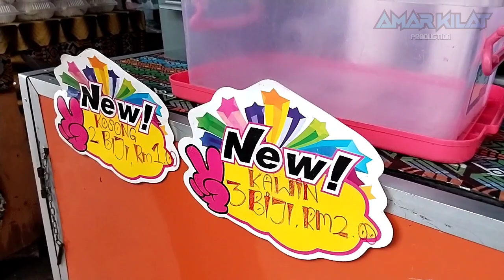Beli Cakoi dan Melihat Cara Memasak | Gerai Cakoi Yahya Medan Niaga Lawas